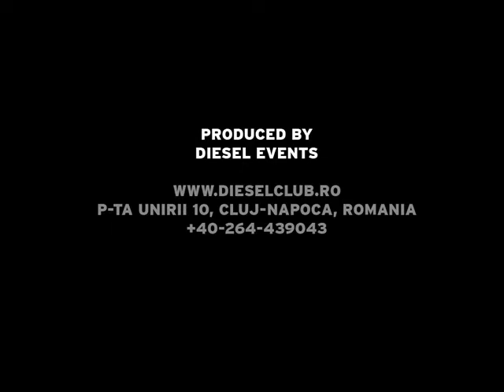OTROS AIRES - "Pampa Seca" live @ Diesel Club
OTROS AIRES, the Argentinan neo-tango band, plays in Diesel Club in Cluj-Napoca, Romania, on April 15 2011, following the same day full house even at the Cluj Opera House.

Otros Aires mixes the first tangos and milongas records from the beginning of the last century with contemporary electronic sequences, melodies and lyrics. The band members are: Miguel Di Genova (voice, guitar and sequences), Emmanuel Mayol (drums and percussion), Omar Massa (bandoneon) and Diego Ramos (piano).

Produced by Diesel Events